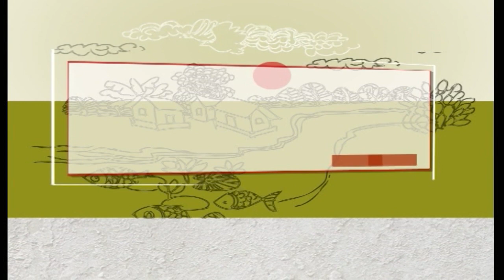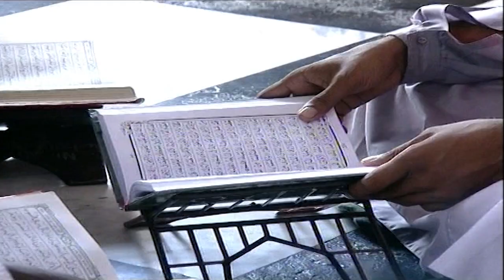দেওয়ান বাড়ীর হাজীবাড়ী - Dewan Barir Hazi Bari, Saver | Documentary Video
দেওয়ান বাড়ীর হাজীবাড়ী, সাভার, ঢাকা
Dewan Barir Hazi Bari, Saver, Dhaka
Documentary Video

 এর উপর নির্মিত একটি ডকুমেন্টরি।